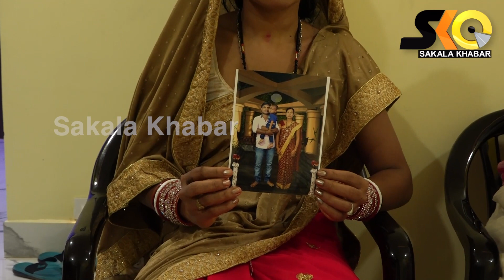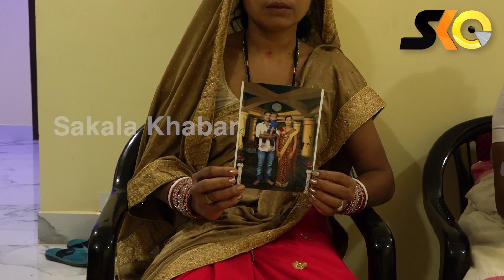ମୋ ସ୍ୱାମୀ ଆଉ ଗୋଟେ ବାହା ହେଇଛନ୍ତି || Sakala Khabar || Odia News Live Updates ll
ମୋ ସ୍ୱାମୀ ଆଉ ଗୋଟେ ବାହା ହେଇଛନ୍ତି